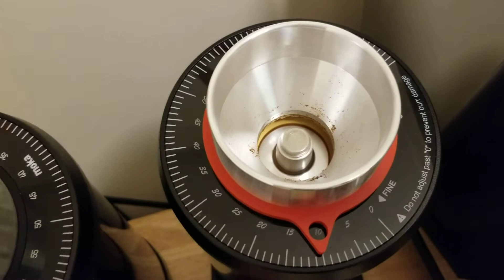DF64 rubbing sound?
Original problematic one has a friction sound the other one doesn't. Alignment on the bottom burr is off on this one. Haven't tested the other but I assume it's better as most people only have the alignment a little off on the top burr.